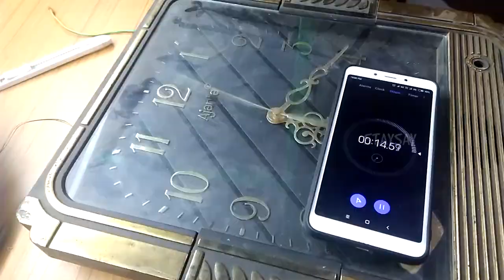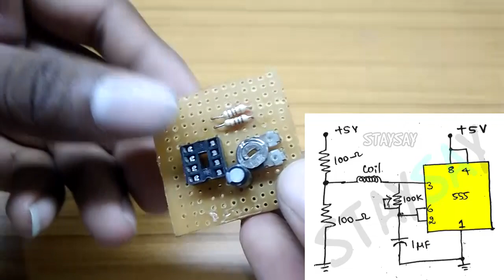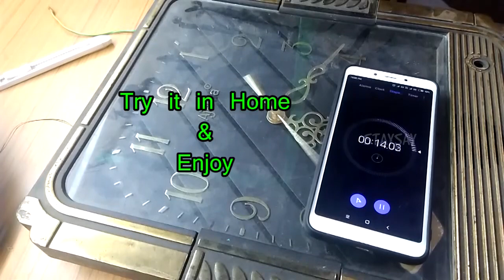This Clock is Hacked | Time Machine | Staysay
In this Tutorial, we'll see about How to speed up your wall Clock & demonstration. This clock is hacked by 555 timer IC, It will run 50 times faster than the normal clock. That means, We can live our 100 years in just two years with this clock... Also we can live 5000 years with this clock.

                                      MY LINKS
💚 Android App

*** This Channel formerly known as "Staysay"
*** Due to some Issues, I removed FB & Insta Accounts